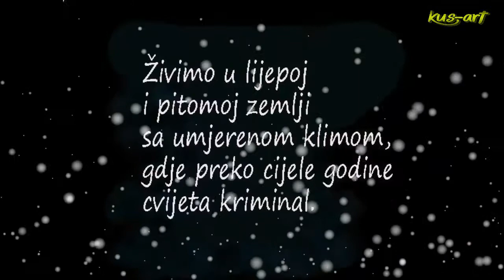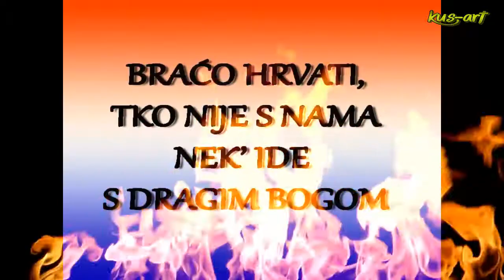Hrvatska (Nije bitno što smo u govnima do grla, bitno da nam je toplo oko srca.)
“Svakog dušmanina lakše se riješiti i bolje s njime voditi borbu nego s domaćom izdajicom. Uvijek je bilo tako i ostat će. Lakše je baciti preko praga nasilnika koji ti provali u kuću nego onoga koji sjedi u toplom zapećku, a u srcu nosi izdajstvo i smišlja kako bi prodao razbojniku i vlastitu krv.”
Marija Jurić Zagorka
Soundtrack:Scorpions - Send Me An Angel